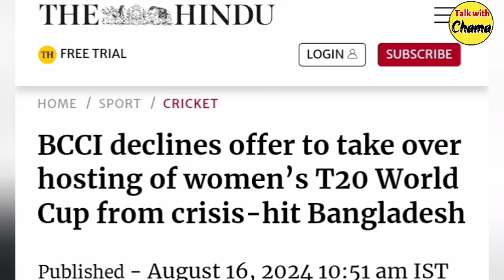බංගලාදේශයේ කලබල නිසා T20 ලෝක කුසලානය ලංකාවට | පටන් ගන්න දින මෙන්න